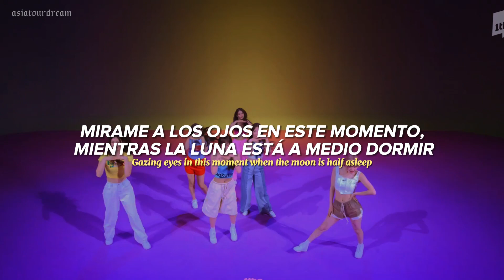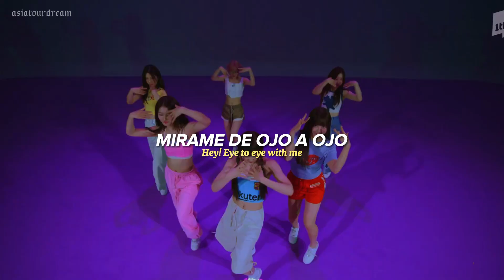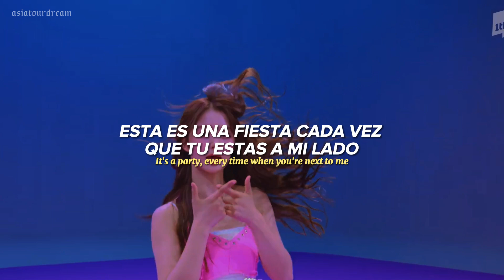NMIXX - Party O’Clock [Traducida al Español + eng lyrics]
NMIXX -  Party O’Clock (Sub Español)

✦― Artista : NMIXX
✦― Canción: Party O’Clock
✦― Año: 2023
_______________________________________________ ღ

❝ Hola, espero que les haya gustado la traducción, aclaro que la canción no es mía, solo la traduzco esta canción con fines de entretenimiento para ustedes❞ ― asiatourdream ♡

╰ Mis traducciones no son literales, trato de dar algún sentido a la letra de la canción
╰ Si hay algún error háganmelo saber

NMIXX -  Party O’Clock  (Traducida al  Español)
_______________________________________________ ღ
╰ canal secundario:  @asiatourdreamOf2
╰ cuenta de tik tok: @asiatourdream